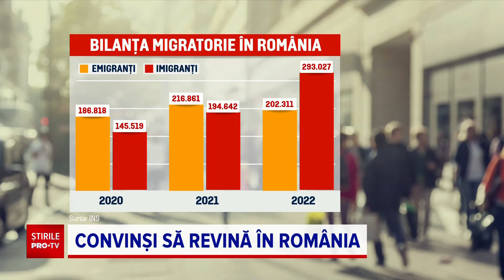Ce se întâmplă cu românii din diaspora, la 17 ani de când am intrat în UE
Pentru prima dată de la intrarea în Uniunea Europeană, de când avem dreptul să circulăm liber și să muncim în țările din vest, România răstoarnă balanța migratorie în favoarea sa.